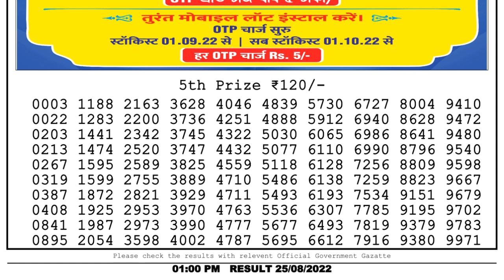🔴 Lottery Sambad Live 01:00pm 25/08/2022 Morning Nagaland State Dear Lottery Result Pdf Downloa